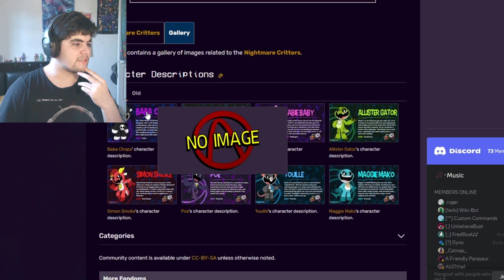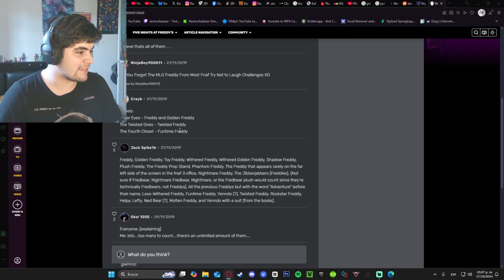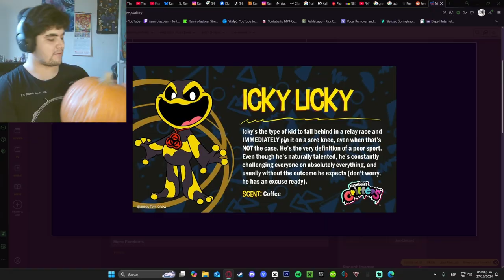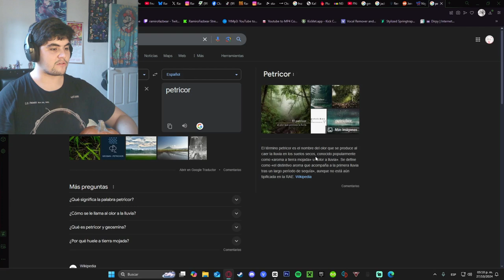Reaccionando al TRAILER de Poppy Playtime 4 + SORPRESA DE HALLOWEEN